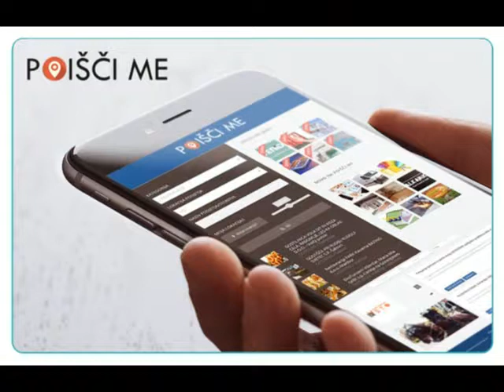Vrhunske kuhinje, Sodobne kuhinje, DomKuhinj, A – LES, d o o Šenčur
Na dom-oprema vam nudimo izdelke s področja stavbnega pohištva. Na enem mestu boste našli produkte preverjenih podjetij, ki izdelujejo in prodajajo okna, vrata in ostalo stavbno pohištvo.